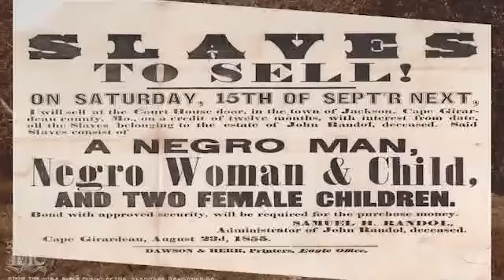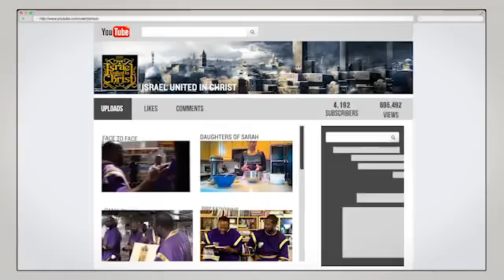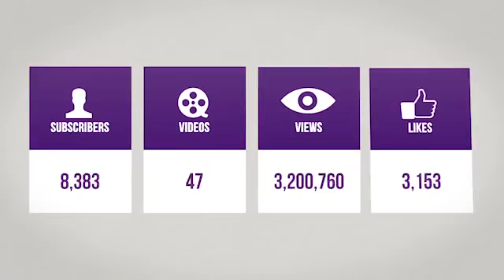IUIC on German Radio Show TopAfric Interracial Marriage